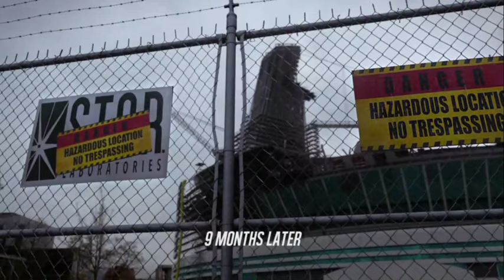The Flash 1x01 Barry Wakes up From Coma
The Flash Season 1 Episode 01 : Pilot

I don't mean to infringe anyone's rights. PLEASE DO NOT STRIKE MY CHANNEL. I will remove anything you ask as soon as possible.